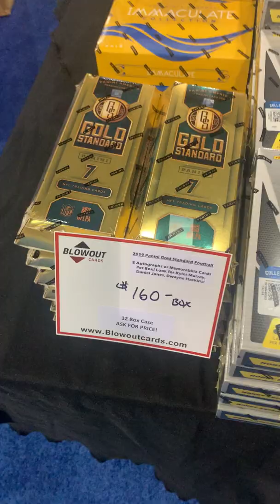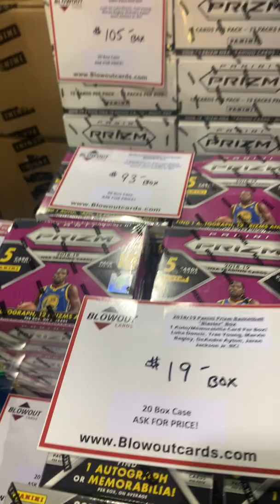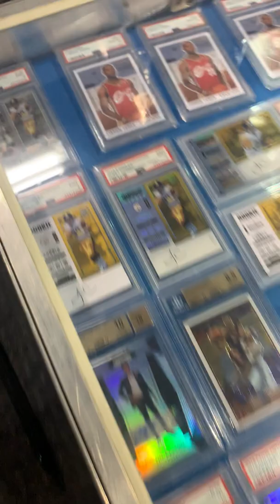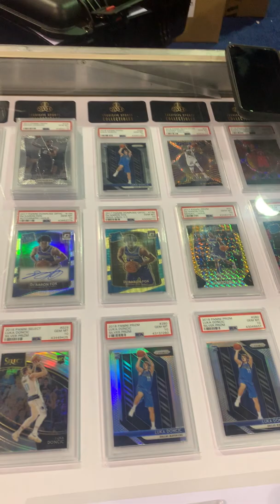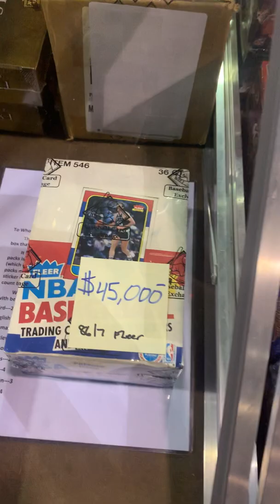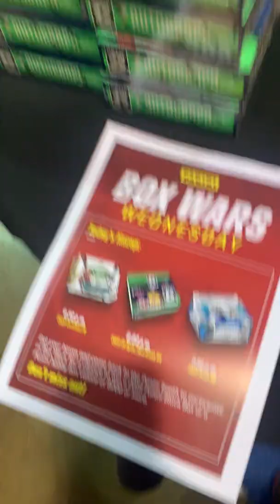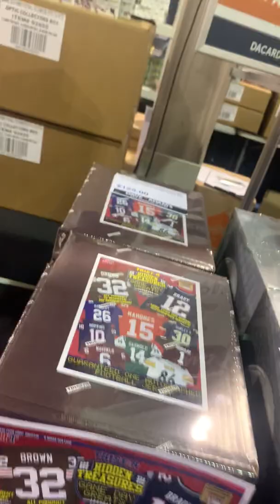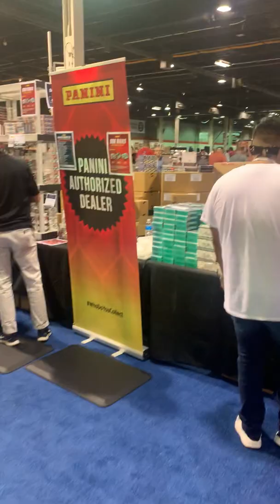2019 nationals day 1 product prices .!